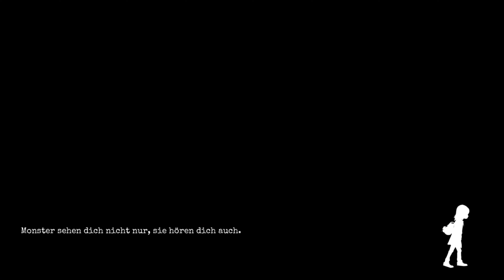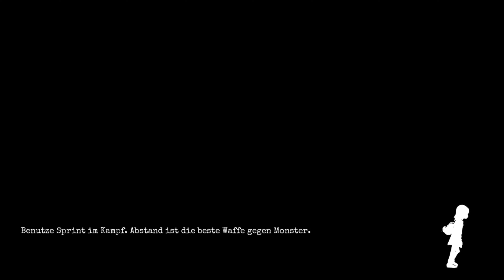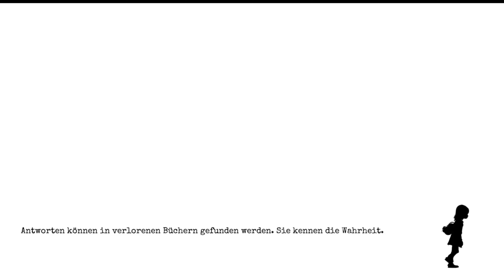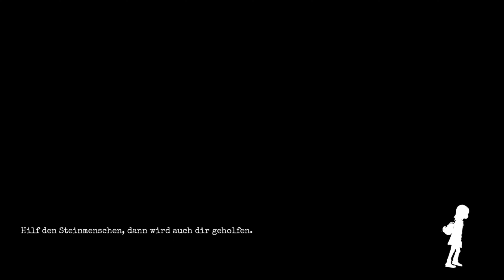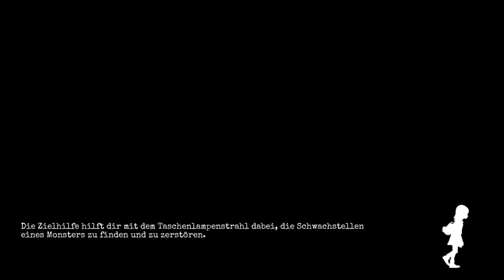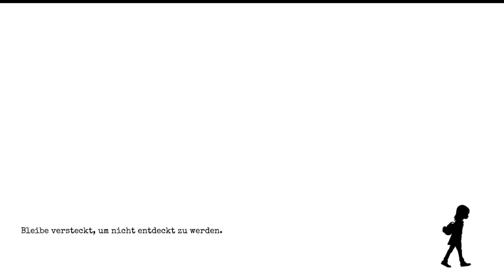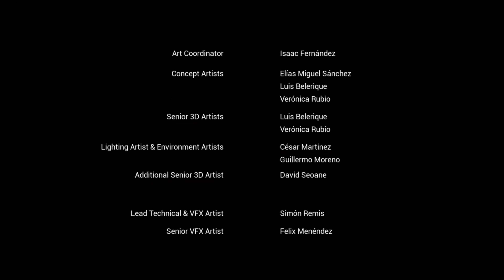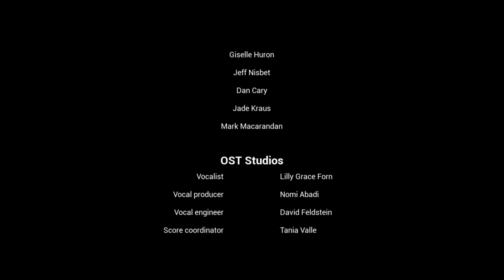Gylt - Part 8 - Finale - Deutsch - No Commentary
Ich spiele das Stadia-Exclusive Spiel "Gylt".